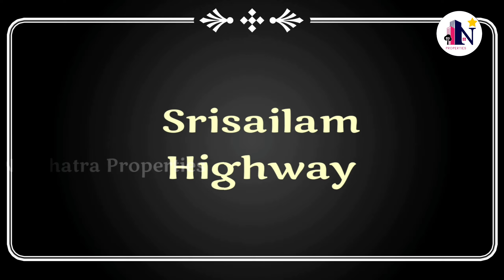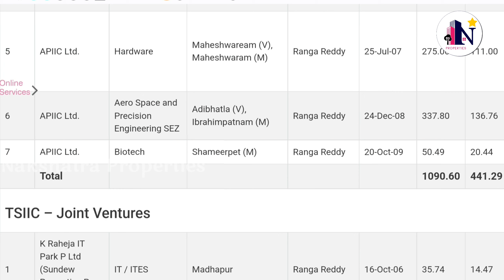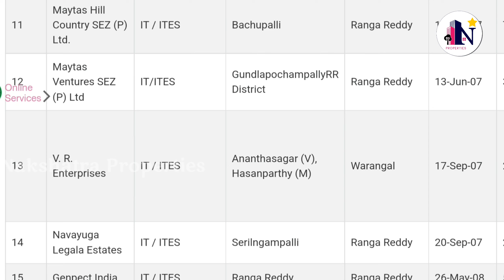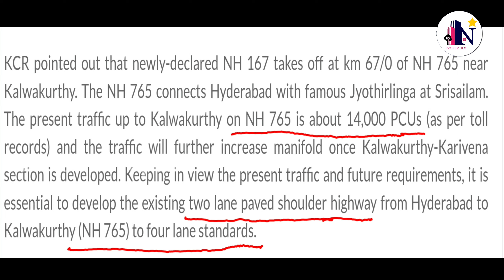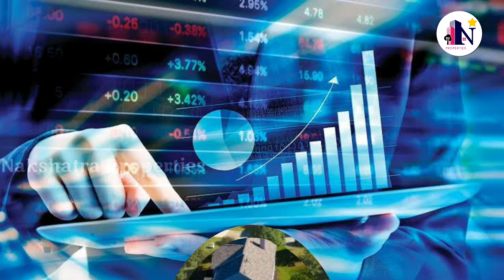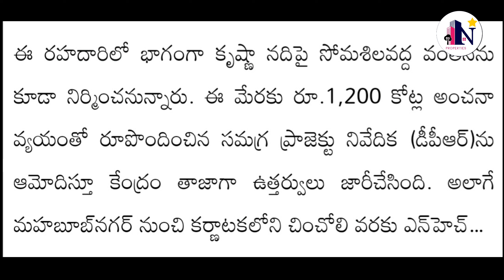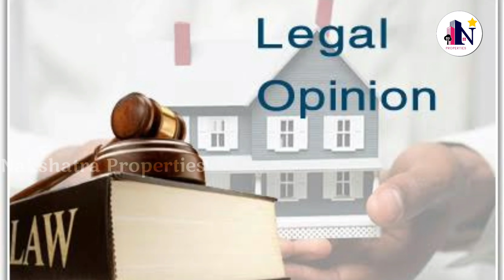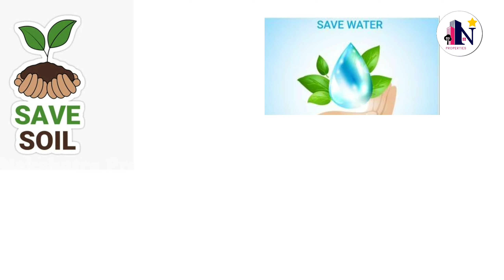శ్రీశైలం హైవే లో ఎందుకు / ఎక్కడ/ ఎంత invest చేయొచ్చు.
This video is about srisailam national highway.
Srisailam national highway is unique among all other Hyderabad connected highways. These special features are mentioned in this video.

for any sort of updates please message on our what's app number 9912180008.